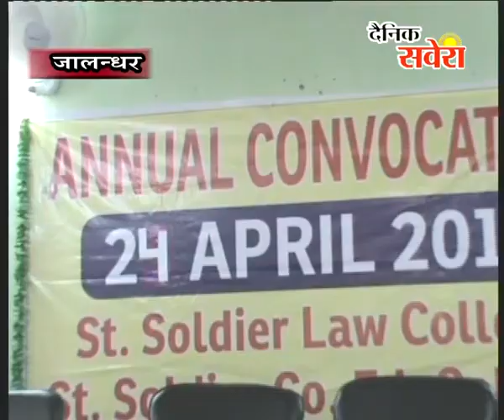सेंट सोल्जर लॉ कालेज में चौथा दीक्षांत समारोह करवाया गया